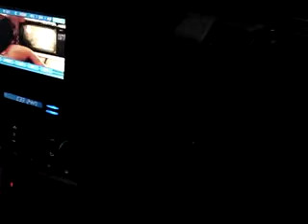Stereo Show in edmonton May 2006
Went to a Auto show held at the agricom in northlands park in edmonton, alberta. It was mostly a audio/video and wheel/tire show.